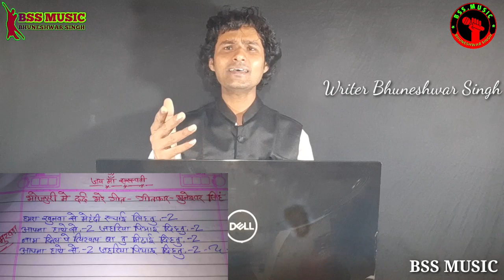हमरा खुनवा से मेहंदी रचाई लिहतु || फ्री गीत दर्द भरे गीत || BSS MUSIC BHUNESHWAR SINGH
हमरा खुनवा से मेहंदी रचाई लिहतु || फ्री गीत दर्द भरे गीत ||

गीत लिखवाने के लिए समपर्क करे:-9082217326
 HAMRA KHUNWA SE AAT BAUV

HAMARA KHUNWA SE MEHANDI RACHAI LIHATU
WRITER BHUNESHWAR SINGH

MEDIA PARTNER:-KALAKAR SUPPORT